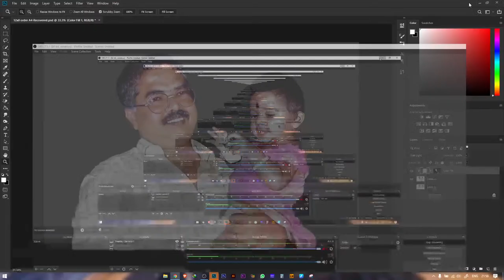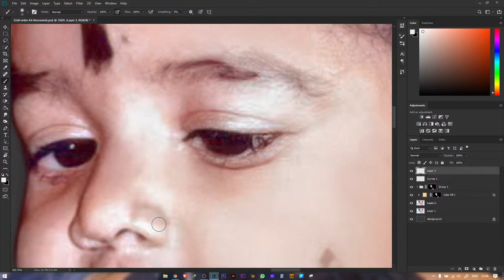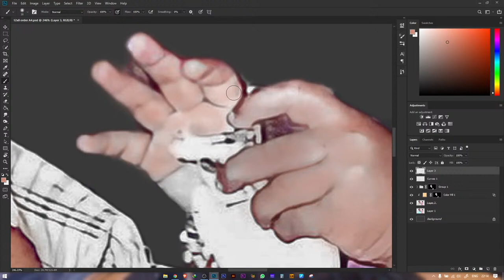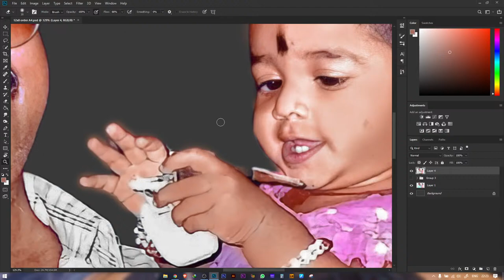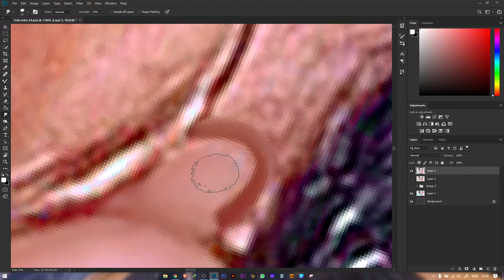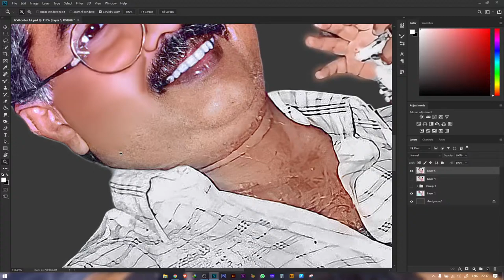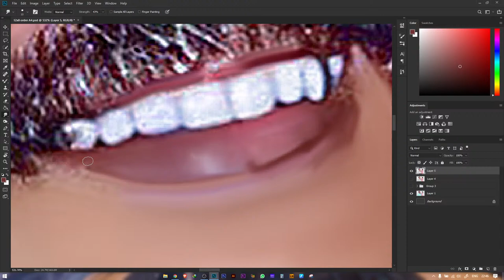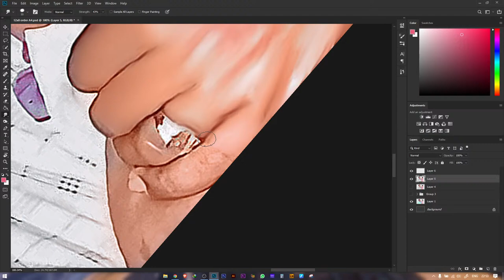OLD Photo Restore Art| Digital Smudge Oil painting | Photoshop Tutorials in tamil